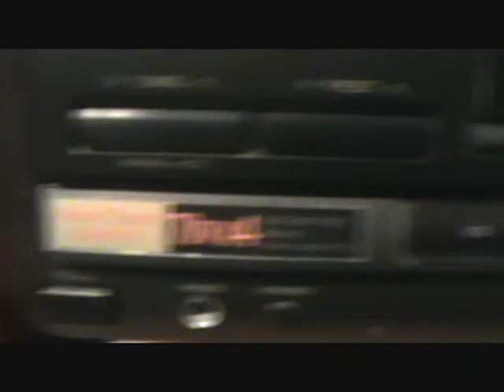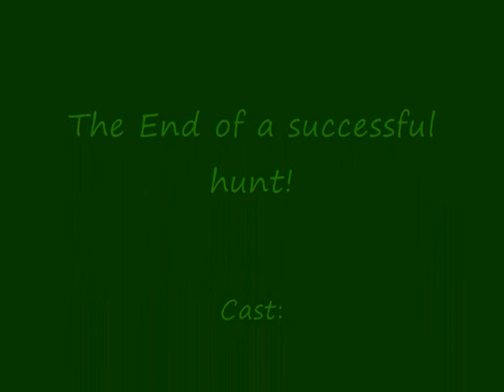Hunt for the Wild Wooga Monster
Two teenage rockers, encounter a little seaweed monster know as the Wooga Beast. In order to get rid of the pest, they must hunt him down.